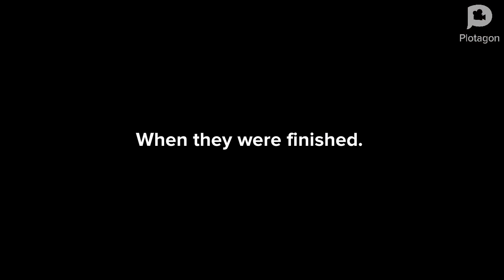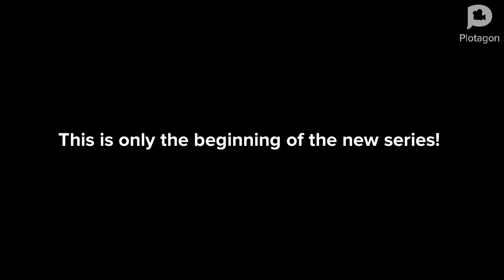Caillou behaves at Starbucks/Ungrounded